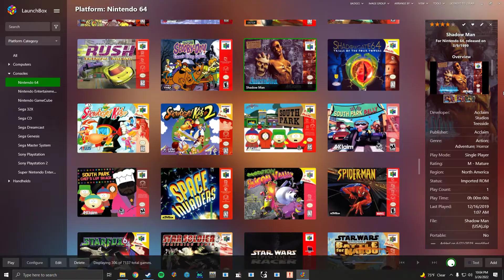Shadow Man (N64 / GLN64) - Main Menu Enviroments Showcase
instead of a proper in game demo attract, they fly a camera through a variety of environments. Kinda cool.